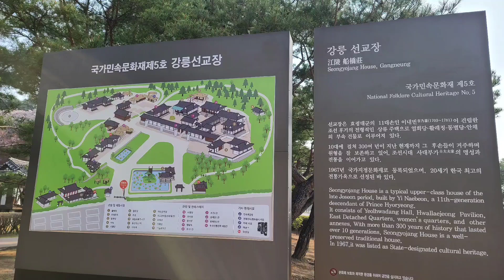[CW-601] Seongyojang, Gangneung Korea 강릉 선교장